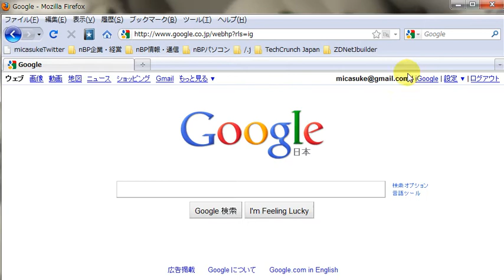Firefox:ブックマークのインポート tinypicotips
Firefoxのブックマークのインポート手順